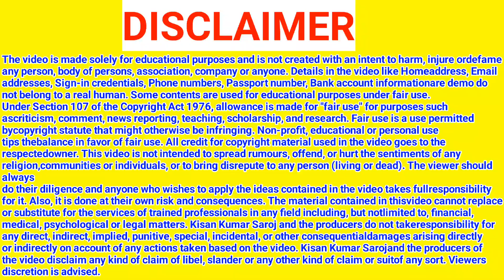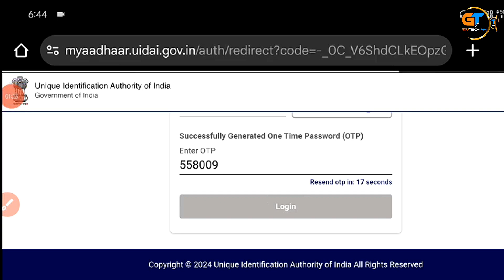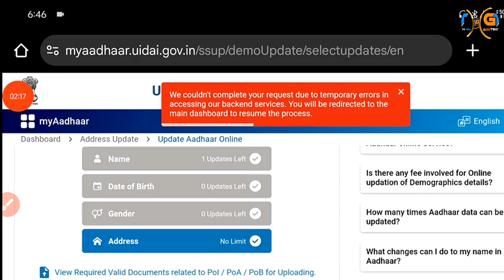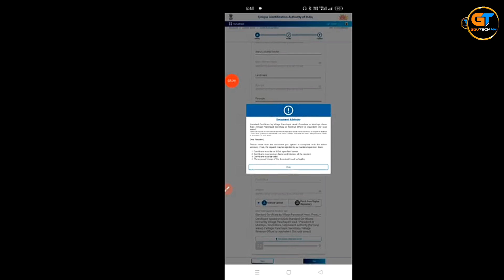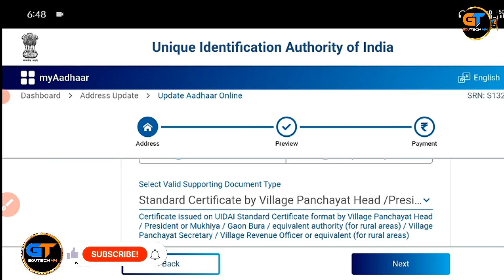Aadhar Card Big update करे कुश भी बदलाव घर बैठे 2024 | Aadhar Card Correction kaise kare Online 2024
♦️ Your hashtag Queries ♦️
Aadhar card ਤੇ ਪਿਆ,ਪਤੀ,ਪਤਾ change ਕਿਵੇਂ ਕਰੀਏ Aadhar Card me adress, father, husband Name update
Aadhar Update After Marriage
शादी होने के बाद पत्नी के आधार कार्ड में पति का नाम और एड्रेस अपडेट
Aadhar card me name update
Aadhar card me adress galt hai sahi kaise kare
Aadhar card me village name change kaise karen 2024
Govtech 44
Preet
New updates aadhar card